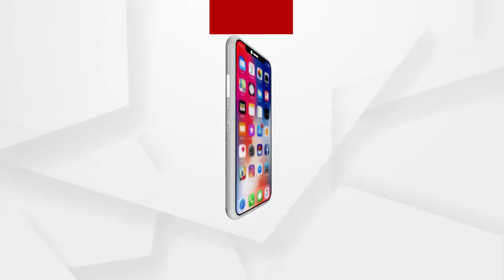ସରିଛି ଅମଳ, ଏବେ ପରବର ବେଳ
କୃଷି ପ୍ରଧାନ ରାଜ୍ୟ ଆମ ଓଡିଶା । ଏଠି ଅନେକ କୃଷି ଭିତ୍ତିକ ପର୍ବପର୍ବାଣୀ ଦେଖିବାକୁ ମିଳେ । ନିକଟରେ ଏଭଳି ଏକ କୃଷି ଭିତ୍ତିକ ପର୍ବ ଦେଖିବାକୁ ମିଳିଛି କଟକ ଜିଲ୍ଲା ନିଆଳି ଅଞ୍ଚଳରେ । ଗ୍ରାମବାସୀ ଏକାଠି ହୋଇ ସଂକୀର୍ତନ ,ହୋମ ଓ ଦେବ ନିମନ୍ତ୍ରଣ ପଟୁଆର ସହିତ ଅଗ୍ନି ଉତ୍ସବ ପାଳନ କରିଛନ୍ତି । ଅଗିଘରା ରେ ଅଗ୍ନି ଦେବତାଙ୍କୁ ଫଳମୂଳ ଡାଳ ପତ୍ର ଅର୍ପଣ କରି  ଆଗାମୀ ବର୍ଷର ଫସଲ ଭଲ ପାଇଁ  ପୂଜାର୍ଚ୍ଚନା କରିଛନ୍ତି ...
ଅଧିକ ଖବର ପାଇଁ ଡ଼ାଉନଲୋଡ କରନ୍ତୁ “Argus News” ଆପ୍